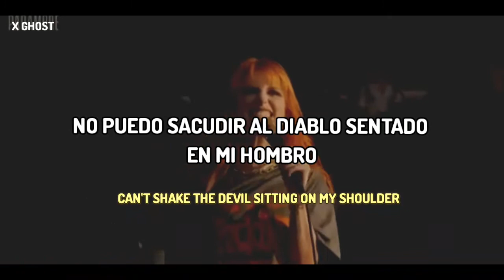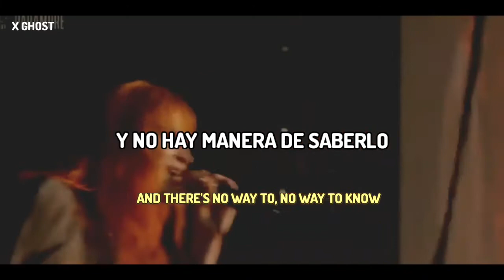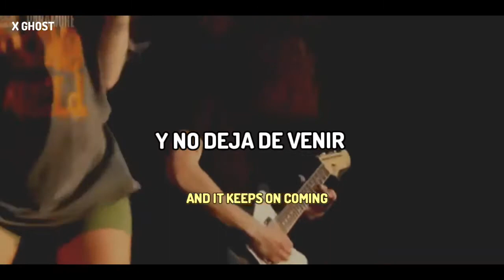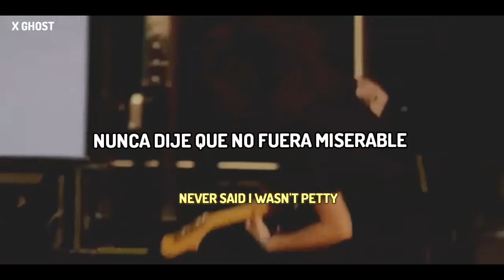Paramore - Your First 《Sub Español \ Lyrics》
Paramore es una banda estadounidense de pop rock y rock alternativo​​​​ integrada por Hayley Williams, Taylor York y Zac Farro. Fue formada en Franklin, Tennessee, en 2004, por Williams y Jeremy Davis junto con Josh Farro, Zac Farro ​ y Jason Bynum

Banda: Paramore

Álbum: This Is Why

Año: 2023

1.This Is Why

2.The News

3.Running Out Of Time

4.C’est Comme Ça

5.Big Man, Little Dignity

6.You First

7.Figure 8

8.Liar

9.Crave

10.Thick Skull